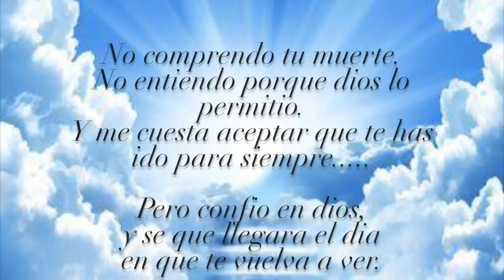en memoria de sergio adrian